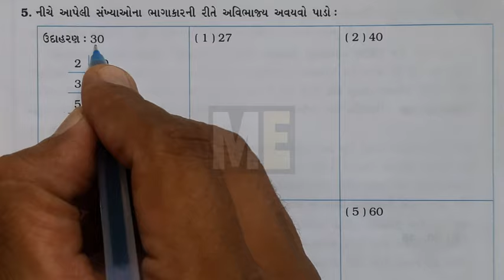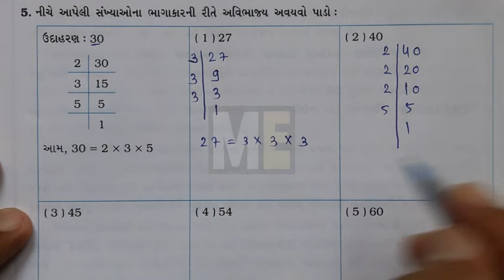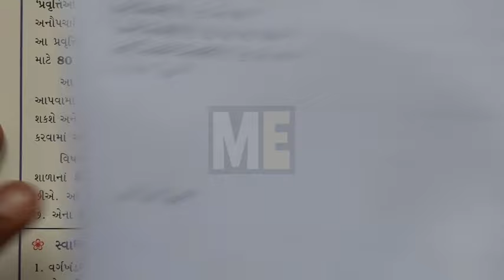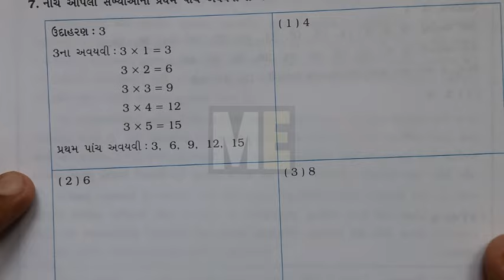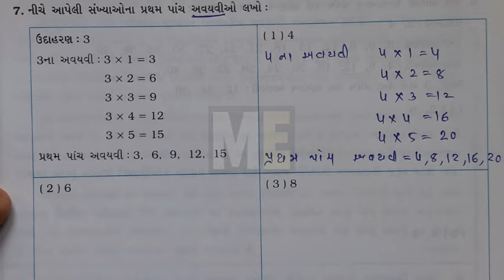Std 5 maths ch 6 Swadhyay pothi | Dhoran 5 Ganit chapter 6 |સ્વાધ્યાયપોથી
educationmaths Std 5 maths ch 6 Swadhyay pothi | Dhoran 5 Ganit chapter 6 |સ્વાધ્યાયપોથી

Hello I am Mehul Patel

પ્રકરણ-1 રાષ્ટ્રીય ફળ કેરી

પ્રકરણ-2 આકાર અને ખૂણા

પ્રકરણ-3 કેટલા ચોરસ?

પ્રકરણ-4 ભાગ અને પૂર્ણ